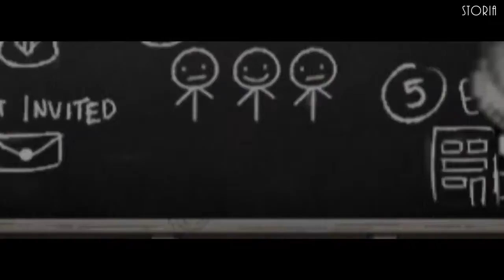MMV Collab Done For Me 「Storia」